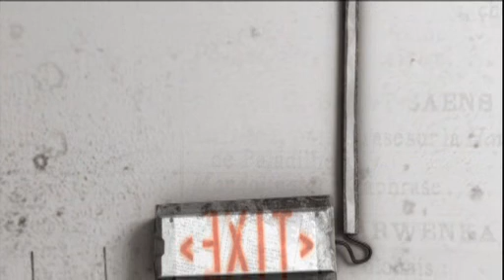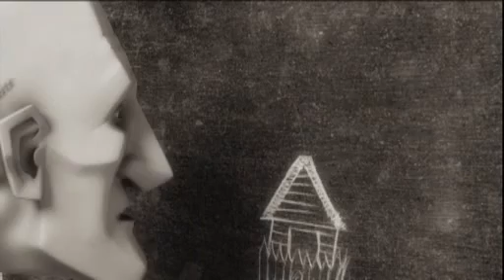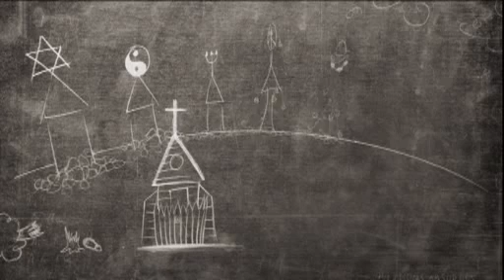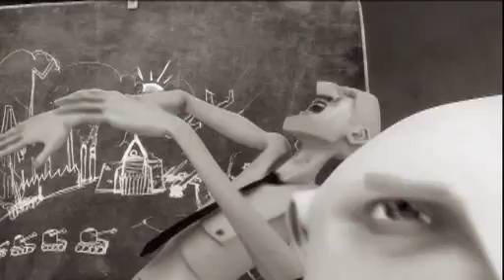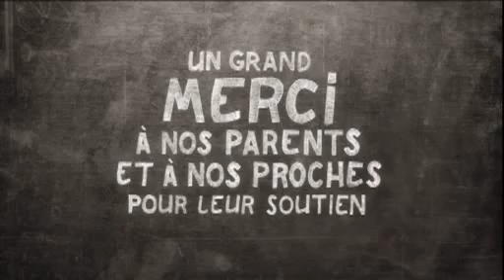exit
Un docteur et un fou affrontent leur point de vue sur le monde. A qui appartiendra finalement la raison ?